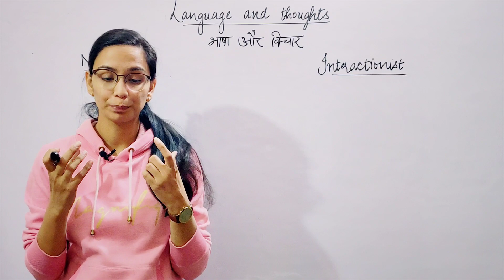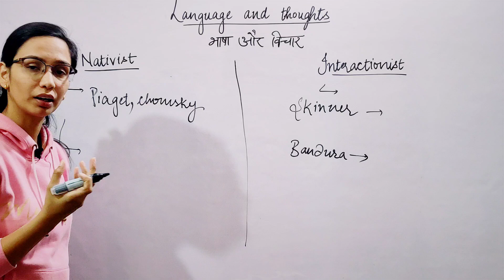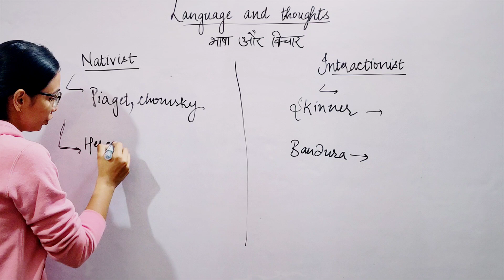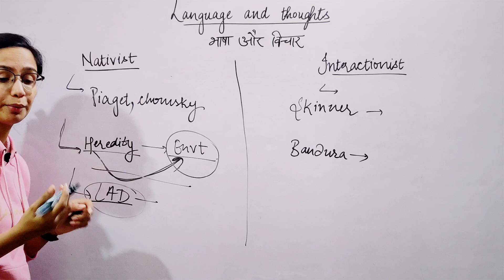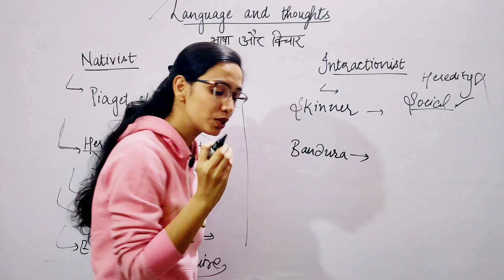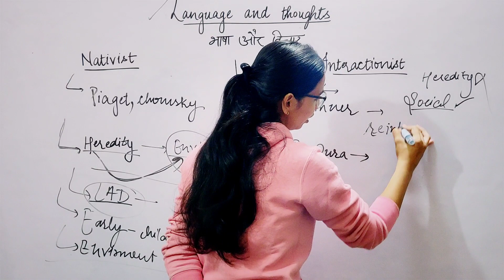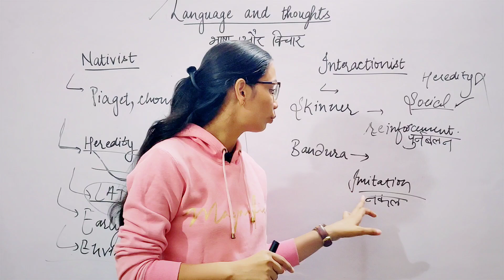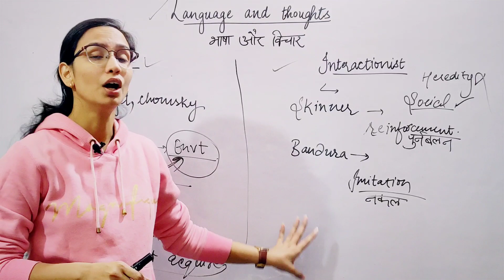Language and Thoughts | Skinner, Bandura, Chomsky | CDP by Himani Malik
Language and Thoughts,
पियाजे और वाइगोत्सकी - भाषा और विचार,
Skinner, Chomsky, Bandura, Piaget

Our channel-
this channel is dedicated to all upcoming teachers,
We discuss CDP/baal vikas for any teaching exams like- CTET, HTET, REET, UPTET, BTET, MPTET, SUPERTET, DSSSB, KVS, NVS,

Language  and Thoughts,
Bhasha aur vichar,
Skinner,
Chomsky,
Bandura,
Piaget,

CTET_2020